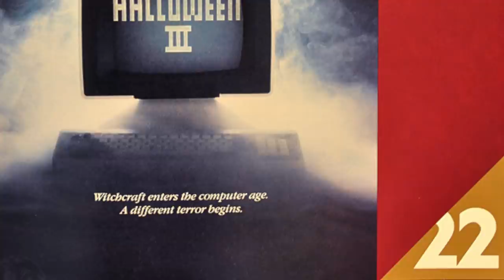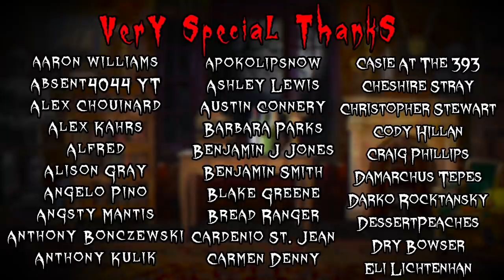HALLOWEEN III: Season of the Witch Review | Dr. Wolfula's AHHctober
For the third review of AHHctober, Doc covers the once misunderstood Halloween III and breaks down how it's become a cult classic.